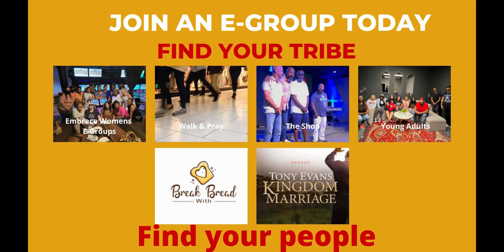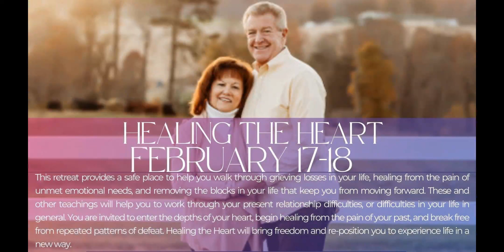2.17.23 Discipleship U